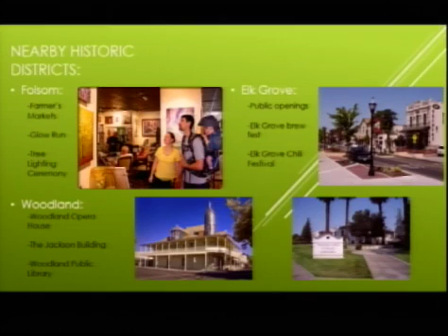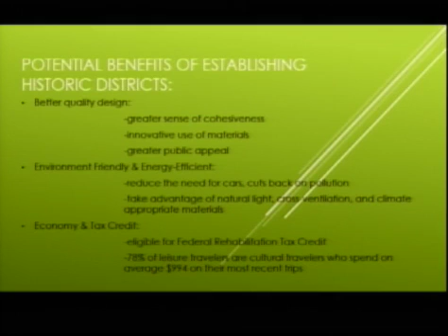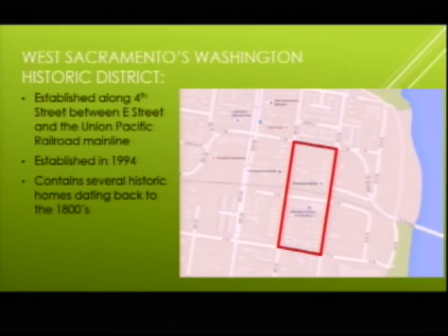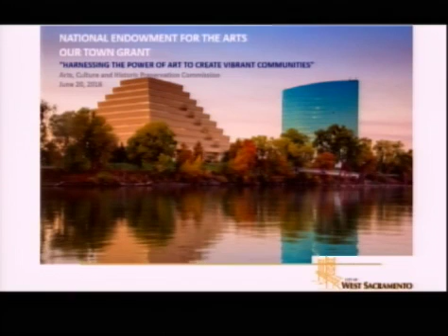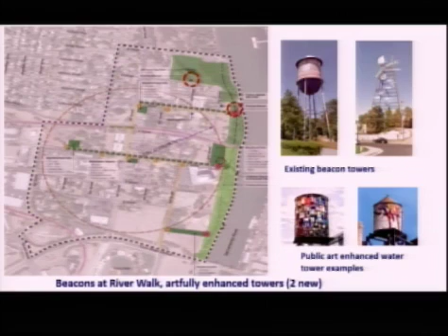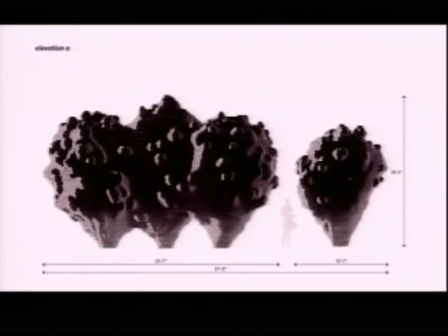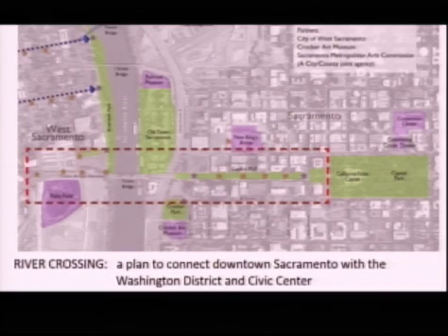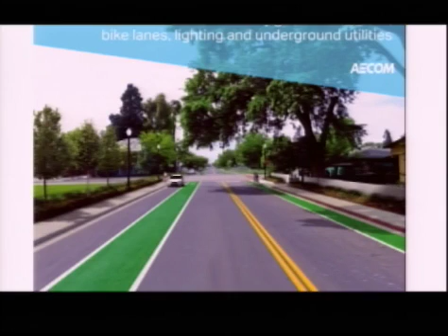ACHP Commission 6/20/2016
Arts, Culture, and Historic Preservation Commission meeting.